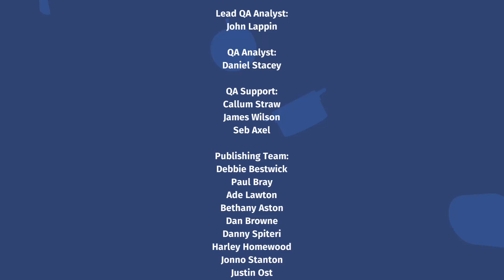Overcooked - Final Level (3 players)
Played with @TheVicmaster1 and @slowedtunes8553 (my siblings)
Me - Blue
My brother - Green
My sister - Red